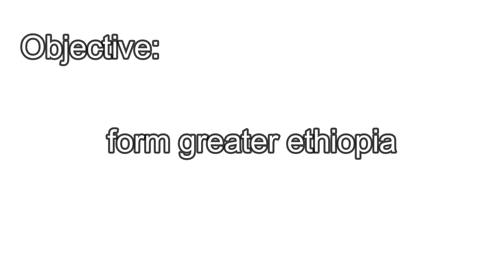Ethiopian Empire.exe | In Countryball At War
Salut tout le monde, j'ai pris beacoup de temps pour cette vidéo pour des raison personnelle, toujour en mode Historcal (a peu près) et sans artillerie